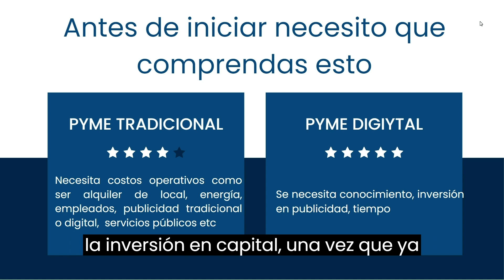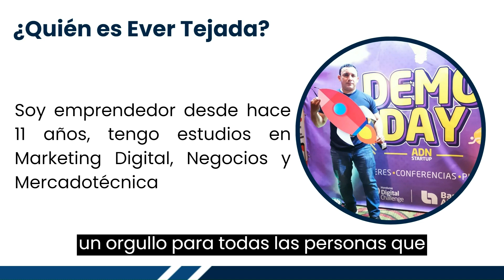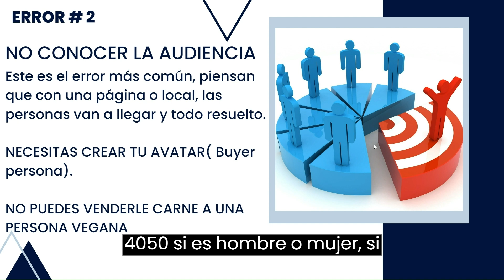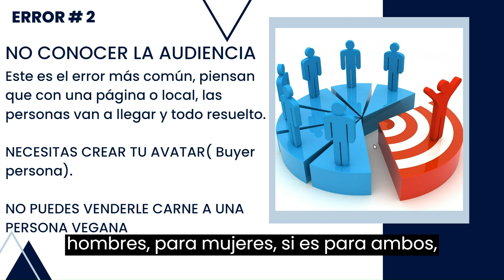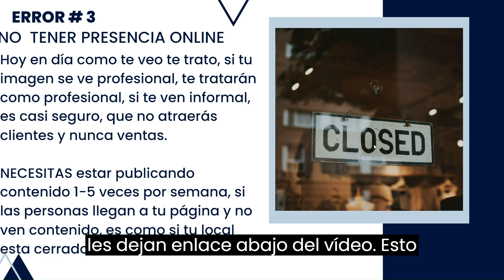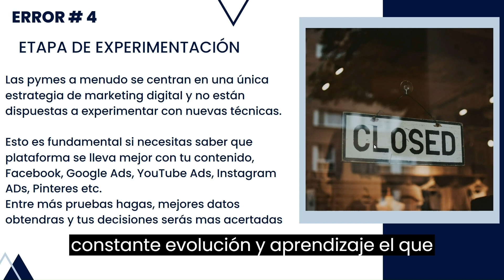CURSO PARA PYMES l Marketing Digital 🔥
"¿Quieres hacer crecer tu negocio? ¡Hazlo con marketing digital!

 👉Aprende a utilizar las herramientas digitales para llegar a más clientes, aumentar tus ventas y destacar en tu sector.

👉En nuestra academia especializada en Pymes, te ofrecemos cursos prácticos y actualizados para que puedas dominar el marketing digital y aplicarlo a tu negocio.

👉 Además, contarás con la ayuda de expertos en marketing digital que te guiarán en todo momento.

🔴 ¡No pierdas la oportunidad de llevar tu negocio al siguiente nivel! ¡Inscríbete ahora en nuestra academia de marketing digital para Pymes!"